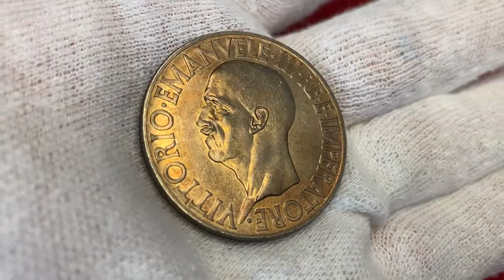Nomisma - E-Live Auction 23, Lot 996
Numismatic E-Live Auction 23 will take place on Wednesday 21st and Thursday 22nd July 2021 starting at 6 PM CEST.
• Session I - Wednesday 21st July 2021 at 6 PM CEST (lots 1-908)
• Session II - Thursday 22nd July 2021 at 6 PM CEST (lots 909-1829)

Online absentee bids will be possible even during Live Auction: every lot will be closed online about 5 lots before to be hammered Live.